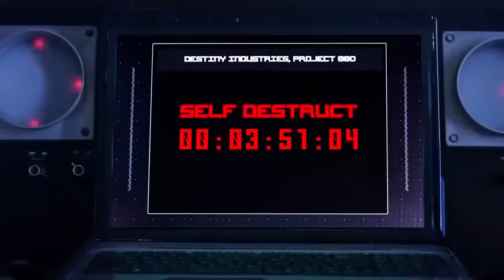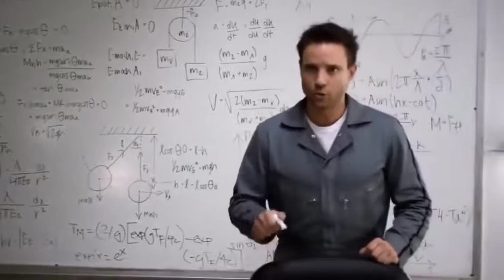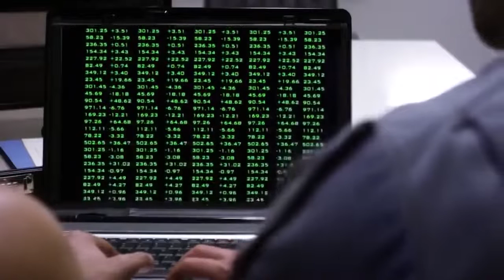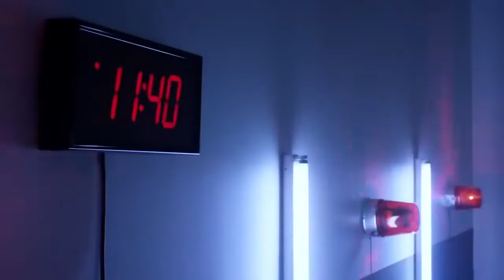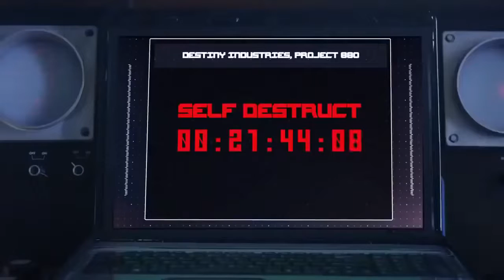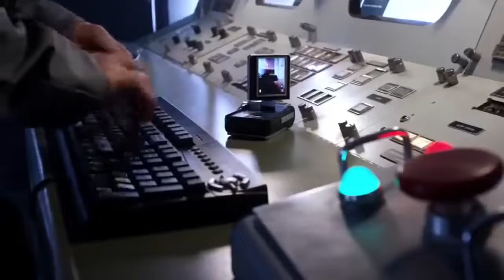BULLET TRAIN..ACTION ENGLISH FULL MOVIE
BULLET TRAIN

ACTION ENGLISH FULL MOVIE